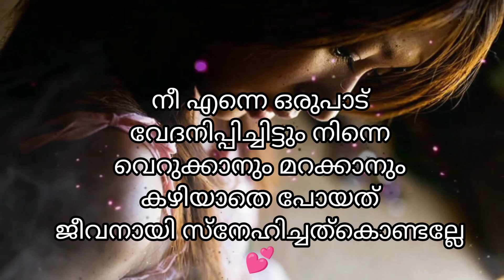Love Whatsapp Status ❤️ | Status Video Malayalam | നീ മറന്നോ ജീവനായി സ്നേഹിച്ച ആളെ | Sad Status